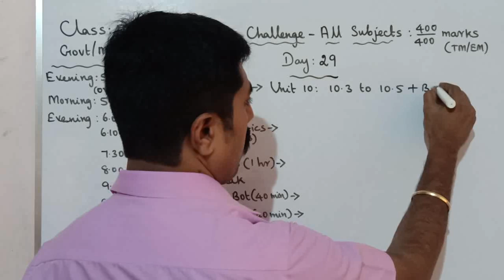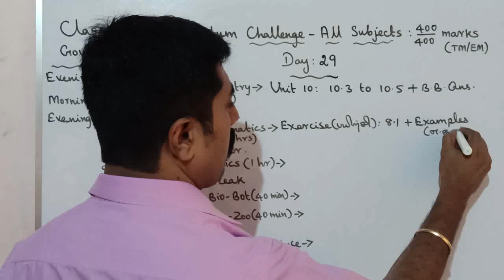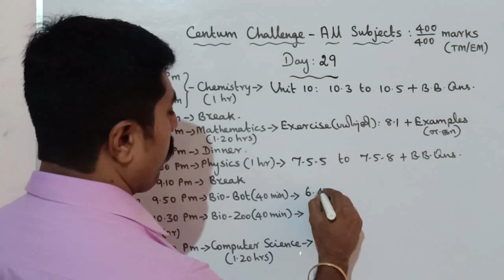Class 11|Day 29|Centum Challenge|half yearly exam (2022-2023)|all subjects|sky physics